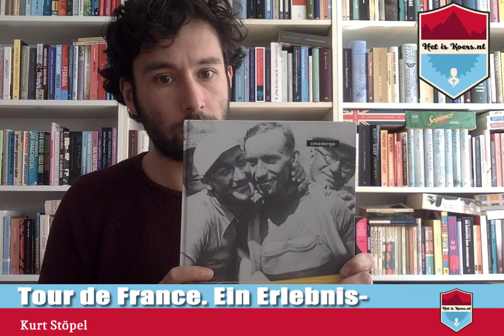Wielerleestips #5: Kurt Stöpel - Tour de France. Ein Erlebnisbericht von der Grande Boucle 1932